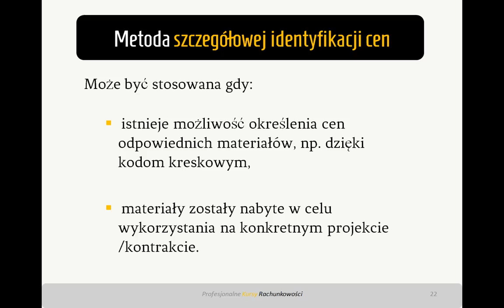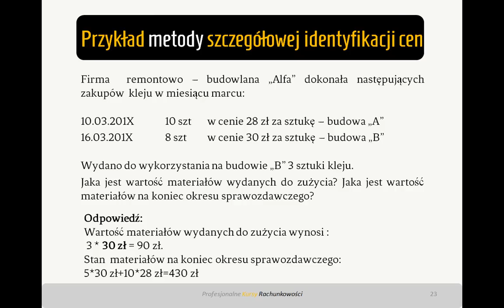7. Metoda szczegółowej wyceny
Wykład wchodzący w skład kursu rachunkowości. Omawiający tematykę wyceny materiałów.
Dotyczy metody cen ewidencyjnych zmiennych opartej o zasadę szczegółowej wyceny dla poszczególnych projektów lub kontraktów.